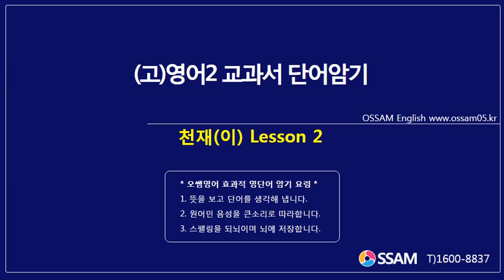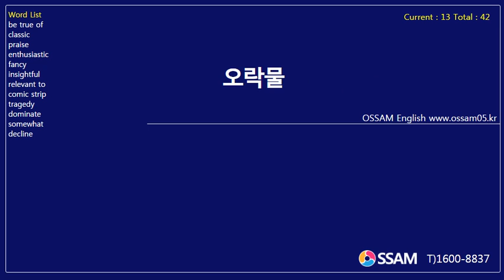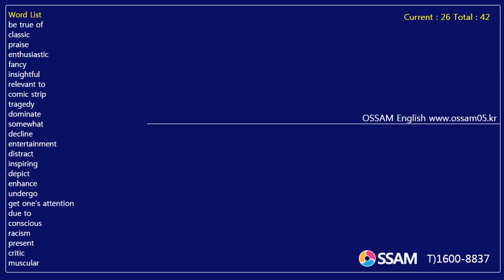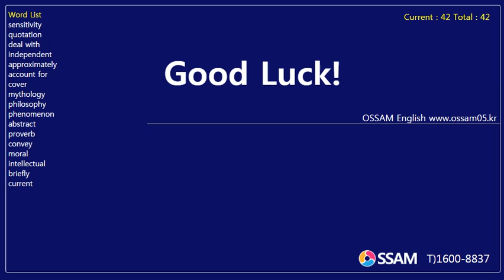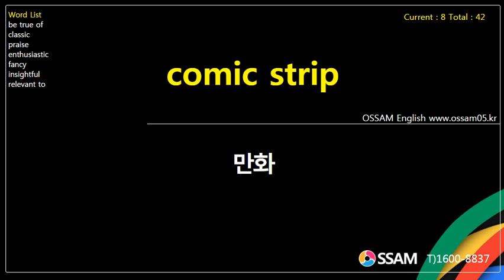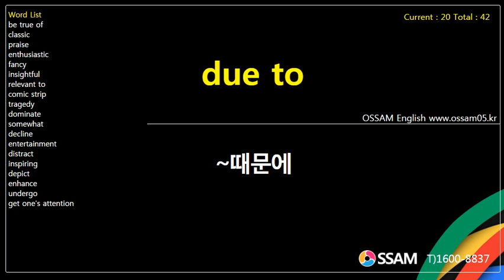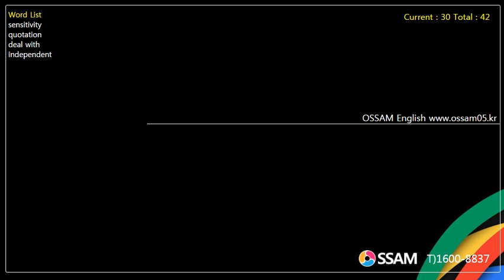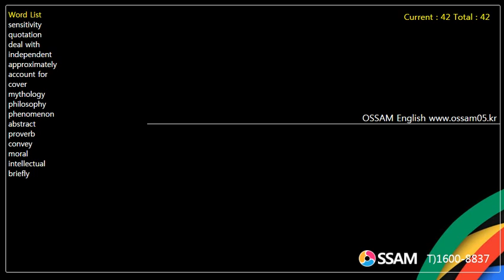(고)영어2 교과서 단어암기 천재(이) Lesson 2